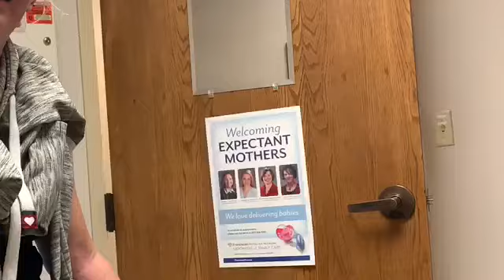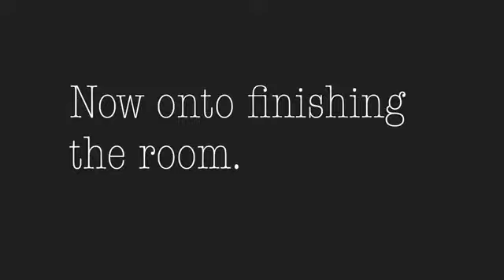The start of Surprising the girls with remodeling their bedroom 🛏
Started my morning out at two doctors office to get myself fixed and all better 💪
THEN moved onto the girls room and totally redoing their room for Christmas!! Can’t wait for you guys to see the finished product 😁
I got some new set up for new videos to come that will make them better to see and hear!!! SO EXCITED 😆